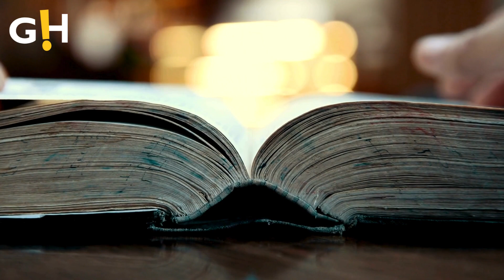Entertainment | House Of the Dragon' S3 Fate Is Sealed! | Gossip Herald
Entertainment | House of the Dragon gets renewed for a third season.